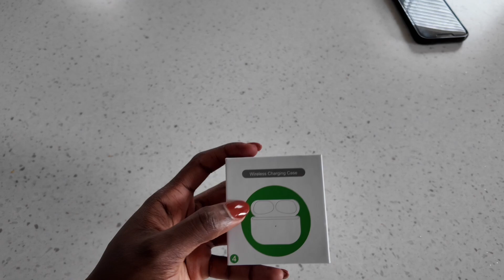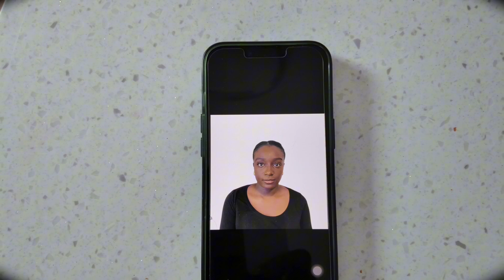I PASSED my LAST Qualifying exam!🧫🧬 - PhD Diaries | study vlog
Back with another PhD vlog showcasing my life as a chemistry PhD student! Follow me along on the journey of the days leading up to my proposal defense and eventually passing. Enjoy!

0:00 Preview
0:19 coffee time/chit chat
1:53 productive work sesh/lunch
3:13 group meeting
5:01 proposal submission day
7:37 workout sesh/mini rant
12:25 proposal defense day!
Looking to get a credit card? Check out the most beginner friendly card and get $100